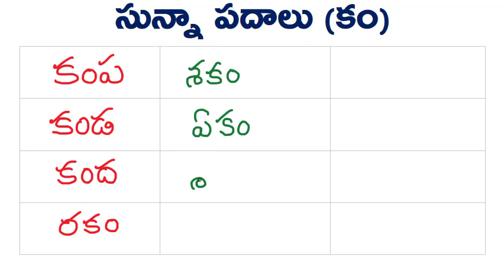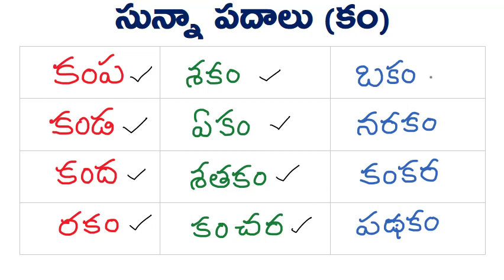1st and 2nd Class (1 వ తరగతి 2 వ తరగతి): తెలుగు లో సున్నా పదాలు ( కం)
తెలుగును నేర్చుకుందాం-మన సంస్కృతిని కాపాడుకుందాం
అన్న నినాదముతో విద్యార్థులకు తెలుగును నేర్పించు క్రమములో ఈ కార్యక్రమము ప్రారంభిస్తున్నాము .ఆదరిస్తారని ఆశిస్తూ. కే.వి .ఎస్ . గురు.